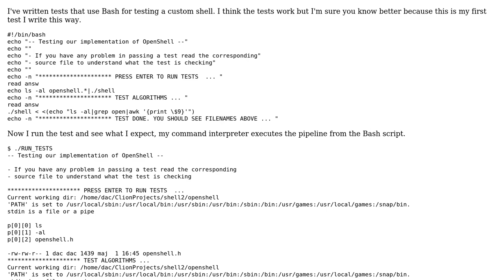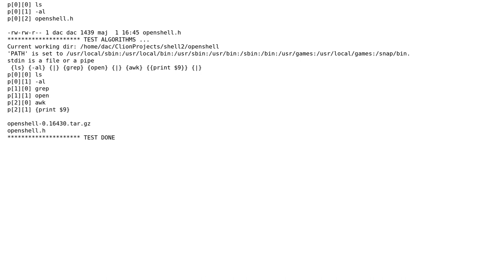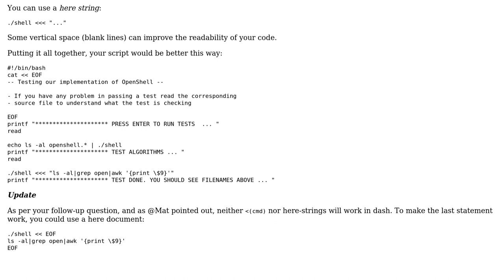Testing a shell command interpretor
With thanks & praise to God, and with thanks to the many people who have made this project possible! | Content (except music & images) licensed under CC BY-SA | Music | Images & others | With thanks to user Niklas Rosencrantz user janos and the Stack Exchange Network Trademarks are property of their respective owners. You are responsible for your own actions.